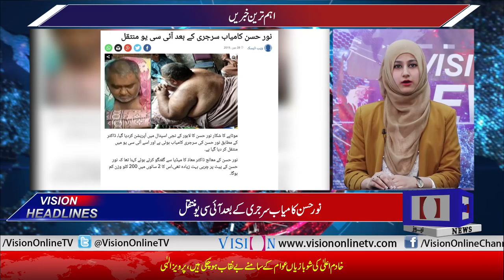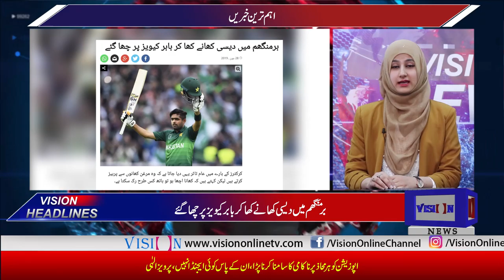Vision News Headlines 06 PM | Vision Tv | 28 June 2019